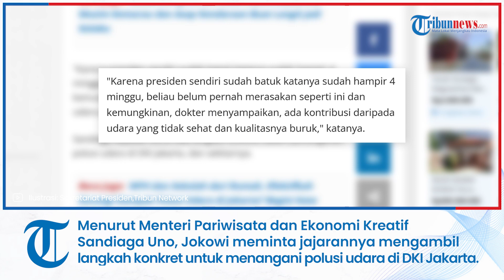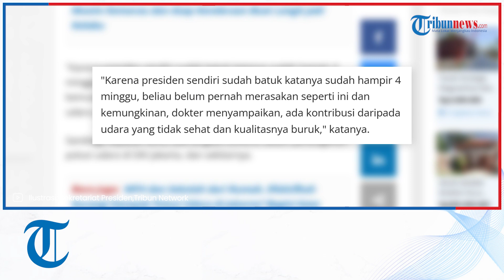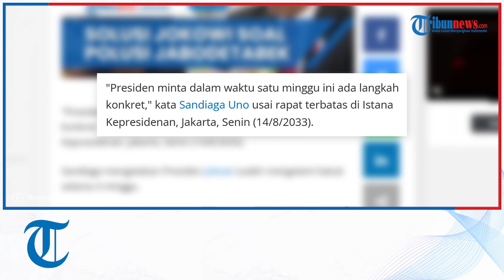Jokowi Batuk 4 Minggu Akibat Polusi Udara di Jakarta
TRIBUN-VIDEO.COM - Presiden Joko Widodo (Jokowi) disebut mengalami batuk selama 4 minggu akibat polusi udara di Jakarta.

Menurut Menteri Pariwisata dan Ekonomi Kreatif Sandiaga Uno, Jokowi meminta jajarannya mengambil langkah konkret untuk menangani polusi udara di DKI Jakarta.

Hal itu disampaikan Menteri Pariwisata dan Ekonomi Kreatif Sandiaga Uno usai rapat terbatas di Istana Kepresidenan, Jakarta, Senin, (14/8/2033).